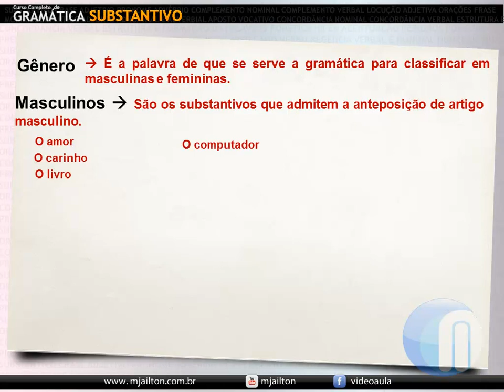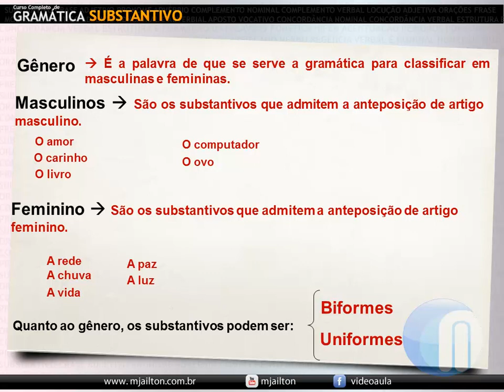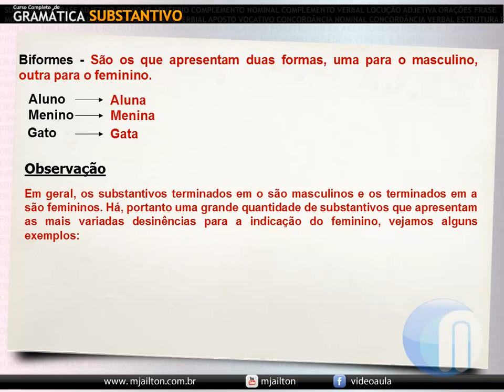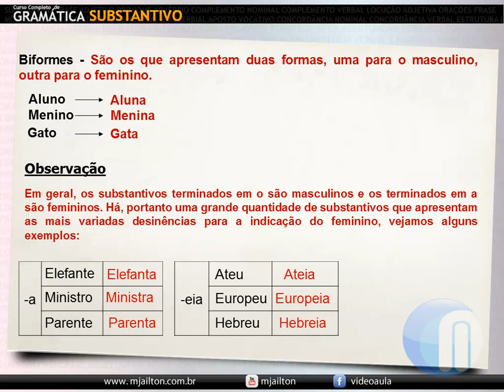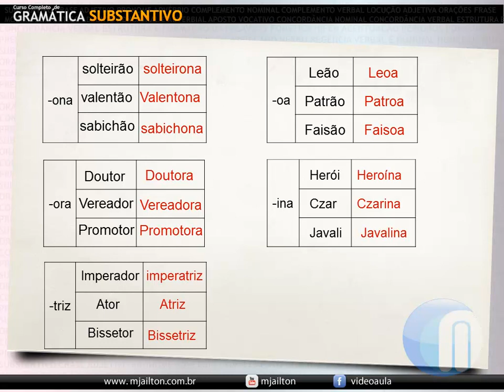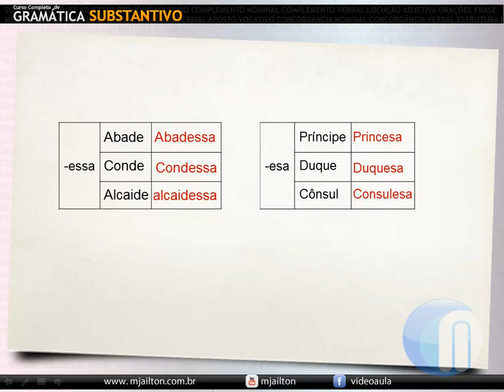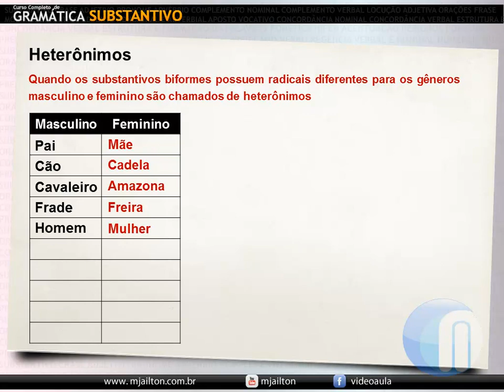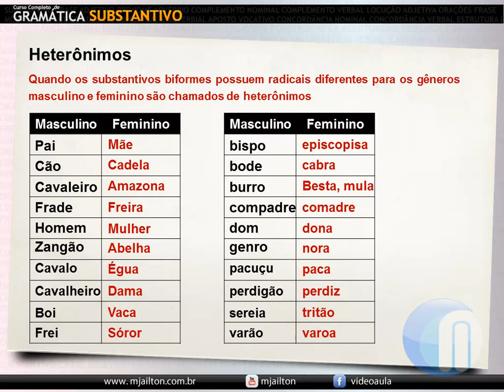Substantivo biformes - Substantivo #08